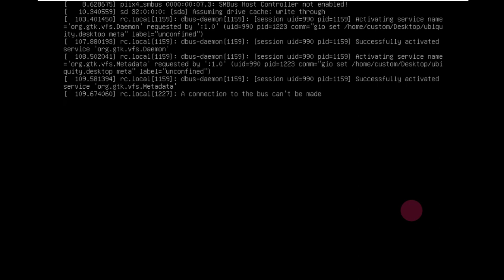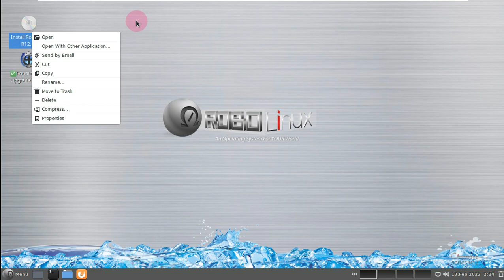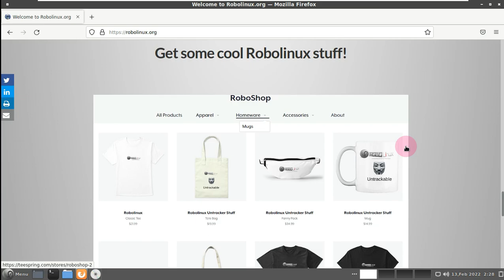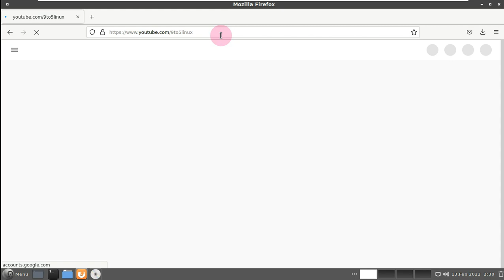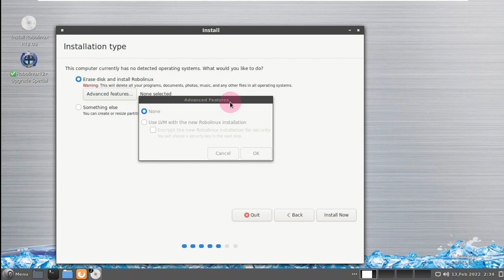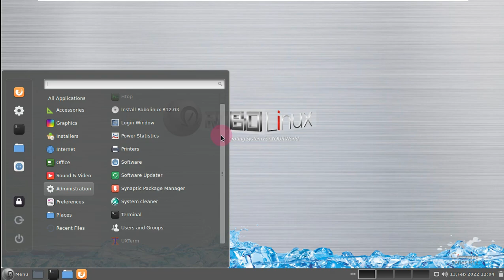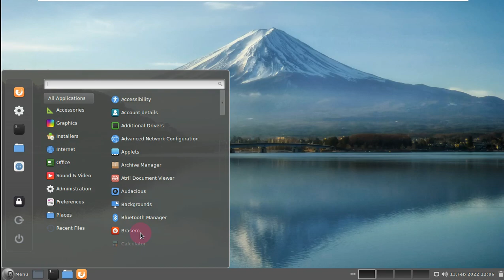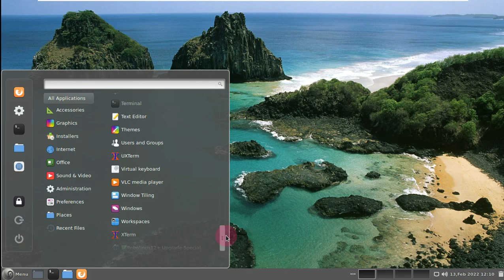Robolinux 2022 - Ubuntu 20.04 W/ Cinnamon, MATE, Xfce Desktop (FANTABULOUS)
In This Video We Are Discussing About The R12.03 version of the Ubuntu-based distribution Robolinux was announced by John Martinson.

The system configured on the 5.15 Linux kernel; It is stated to be significantly optimized to run faster and have 100s of security and application updates . Your new version; It is stated that it is available with the Mate, Cinnamon and Xfce desktop environments, while it is said that two separate ISO images, BIOS and UEFI versions, have been released for each version. It is reminded that the system has the ability to use UEFI secure boot. It is emphasized that with Robo UNTRACKER, it is possible to gain the ability to be 100% untraceable and anonymous on the internet today. GNU/ System that comes with an integrated VirtualBox to run non-Linux operating systems; It contains Clam AV, the antivirus tool for Unix.

Todays Video - Robolinux 12.03 announced!